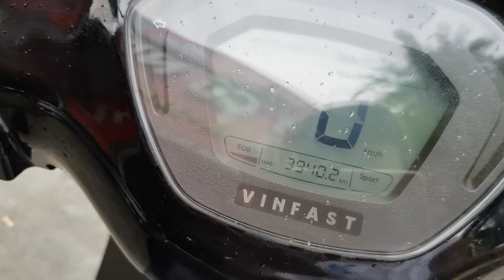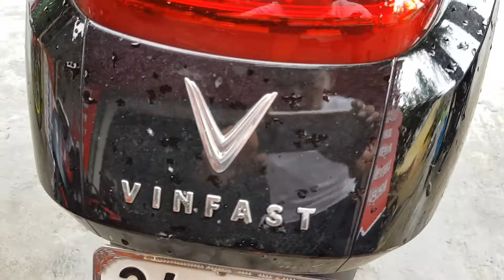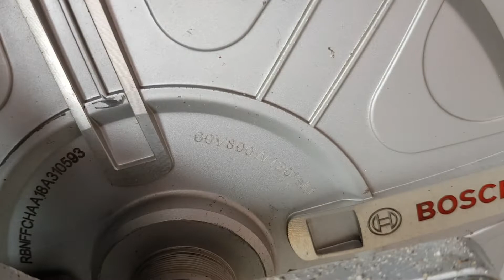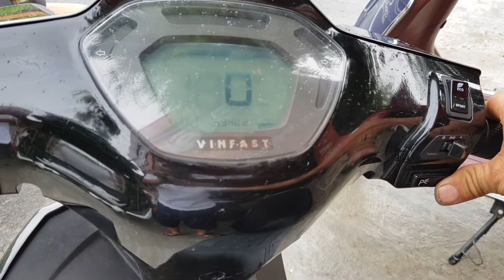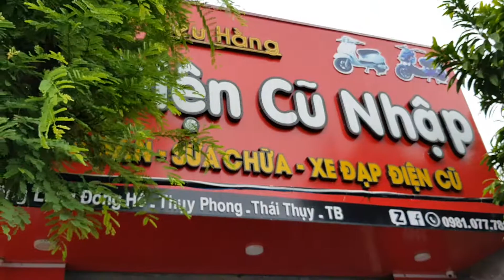Vinfast cũ bán tại shop /XE ĐIỆN CŨ NHẬP/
⛔quý khách tham khảo thêm dòng xe khác vui lòng tìm kiếm trên zalo facebook theo sdt 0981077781